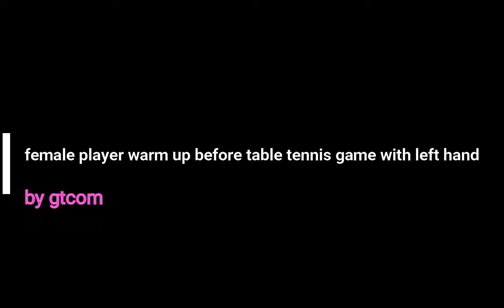Gtcom ! female player warm up before table tennis game with left hand